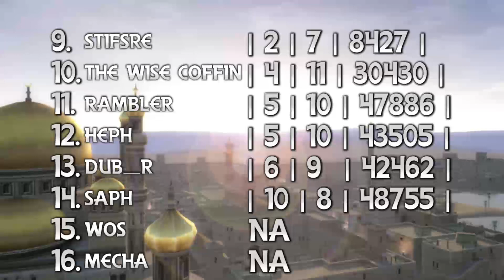The Holy City challenge Results!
Here are the results from the challenge! Thanks for taking part! :)

Rules: Take out the city of Jerusalem as Saladin in the fastest way possible. You'll be scored by the amount of turns it takes you to capture the city. If the scores come to a draw then it'll be scored by settlements and money. May the best team win!